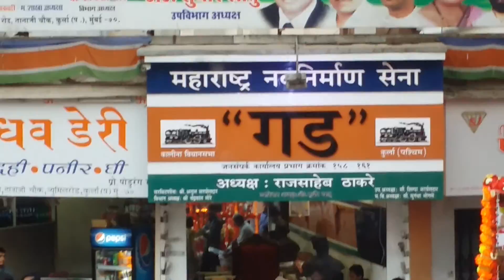Adv sudhir khatu kalina vidhan sabha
SHIVJYOT mahoutsav sohlaa